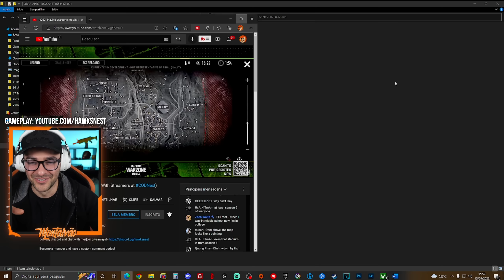COD Warzone Mobile - GAMEPLAY OFICIAL COMPLETA do Alpha | Com Pré Registro para Download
Conferindo a gameplay completa do Call of Duty Warzone Mobile na versão Alpha.
Gameplay by @HawksNestYT